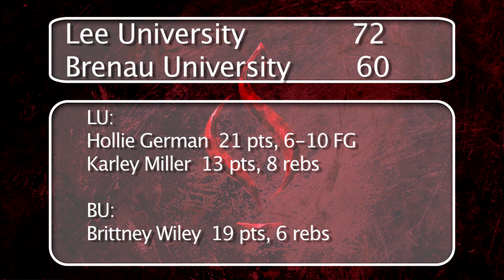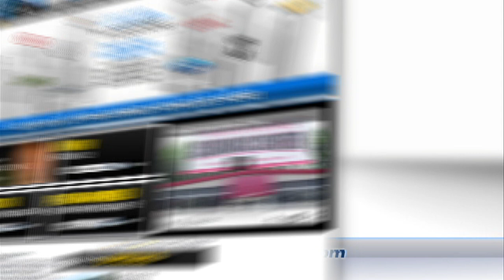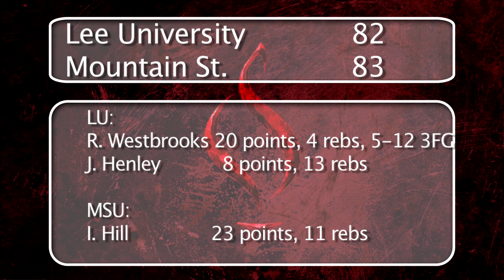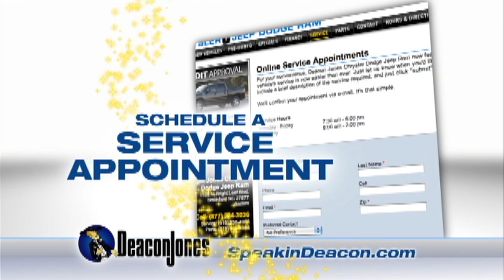Inside Lee Basketball 2012-07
This week on Inside Lee Basketball we look at three wins by the Lady Flames, a huge win over #4 Southern Poly and a close loss to #9 Mountain St. by the Flames. We also have a feature on the tennis team at Lee.